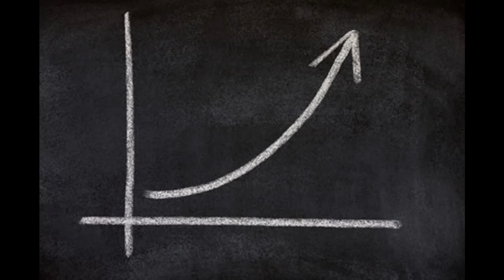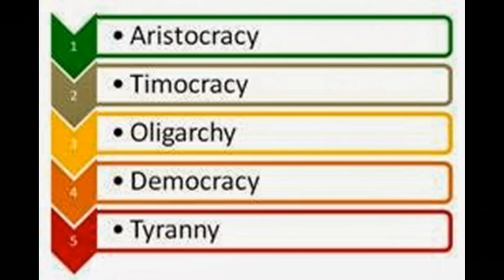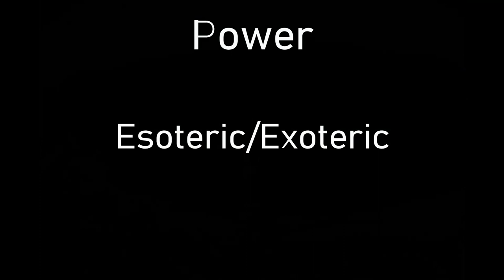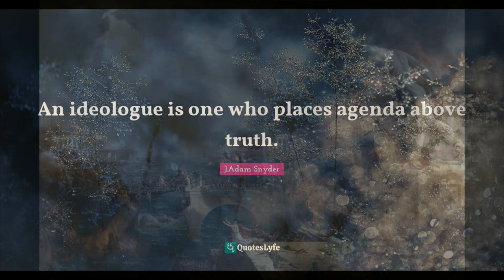The Presidency, Oligarchy and Cultural Decline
Discussion of the cycle of regimes, present day oligarchy and relevant archetypes.